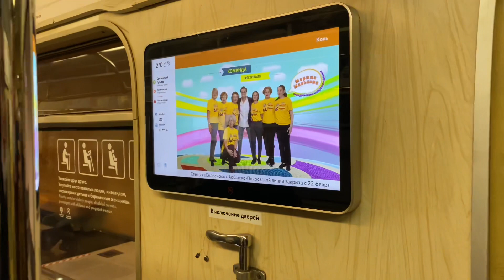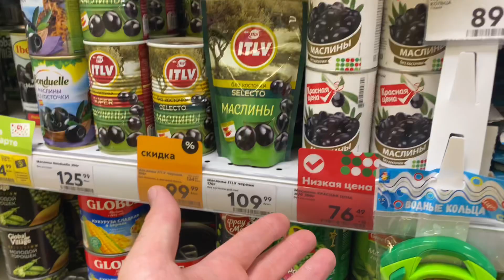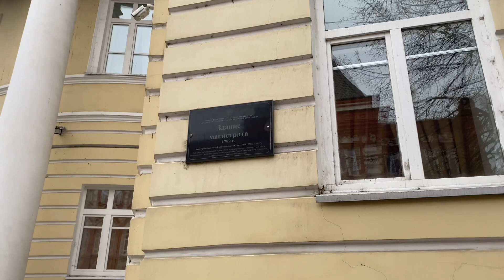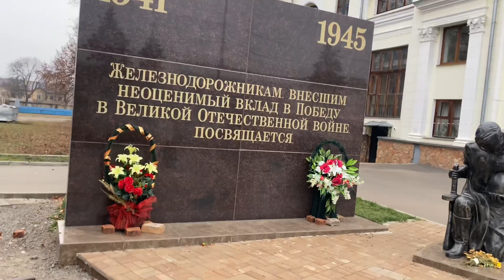Город Орел обзор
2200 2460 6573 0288 (ВТБ)